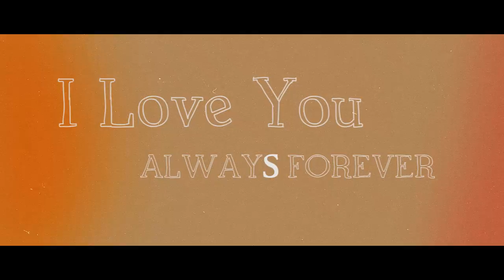Linger, I Love You Always Forever (The Cranberries, Donna Lewis)